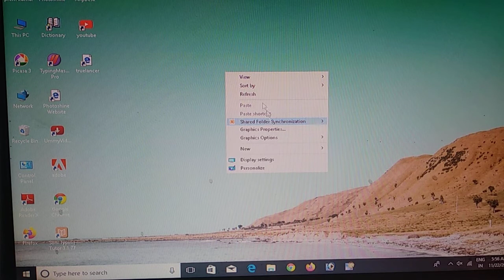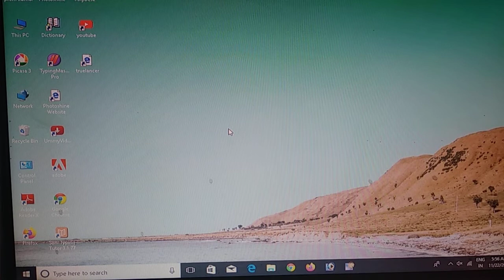मोबाइल से कम्प्यूटर में इंटरनेट कैसे चलाएं? मोबाइल से कम्प्यूटर में इंटरनेट चलाने के आसान तरीके।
Namaskar dosto mene is video me mobile se computer me internet kaise chalaye isake bare me bataya hai
Mobile se computer me internet chalane ke aasan tips